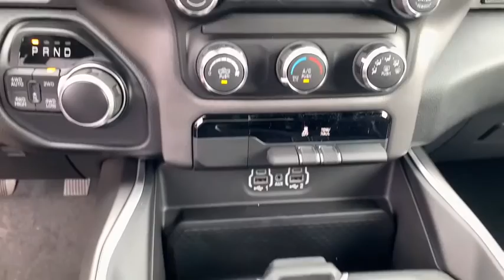2021 Ram 1500 Milford, Mendon, Worcester, Framingham MA, Providence, RI 21-022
Patriot Blue Pearlcoat New 2021 Ram 1500 available near me in Milford, Massachusetts at Imperial CDJR. Servicing the Mendon, Worcester, Framingham MA, Providence, RI area.
2021 Ram 1500 Big Horn/Lone Star - Stock#: 21-022 - VIN#: 1C6SRFBT4MN504558

Imperial CDJR
18 Uxbridge Rd

Patriot Blue Pearl Coat exterior, Big Horn trim. 4x4, Aluminum Wheels, iPod/MP3 Input, Back-Up Camera, Bed Liner, BED UTILITY GROUP, TRANSMISSION: 8-SPEED AUTOMATIC (8HP7... BIG HORN LEVEL 1 EQUIPMENT GROUP, SPORT APPEARANCE PACKAGE, Trailer Hitch, REMOTE START SYSTEM, ENGINE: 5.7L V8 HEMI MDS VVT, WHEEL TO WHEEL SIDE STEPS. EPA 21 MPG Hwy/15 MPG City! Warranty 5 yrs/60k Miles - Drivetrain Warranty; brbrbrbrKEY FEATURES INCLUDEbrbr4x4, Back-Up Camera, iPod/MP3 Input, Aluminum Wheels MP3 Player, Privacy Glass, Keyless Entry, Child Safety Locks, Steering Wheel Controls. brbrbrbrOPTION PACKAGESbrbrENGINE: 5.7L V8 HEMI MDS VVT Active Noise Control System, 180 Amp Alternator, Heavy Duty Engine Cooling, GVWR: 7,100 lbs, Dual Rear Exhaust w/Bright Tips, HEMI Badge, 26 Gallon Fuel Tank, BIG HORN LEVEL 1 EQUIPMENT GROUP SiriusXM Radio Service, Radio: Uconnect 4 w/8.4 Display, SiriusXM Satellite Radio, Rear Window Defroster, Rear View Auto Dim Mirror, Power Adjustable Pedals, For More Info, Call , Rear Power Sliding Window, Exterior Mirrors w/Supplemental Signals, Rear Dome w/On/Off Switch Lamp, Exterior Mirrors Courtesy Lamps, Glove Box Lamp, Power 4-Way Driver Lumbar Adjust, Power 8-Way Driver Seat, Auto Dim Exterior Driver Mirror, Universal Garage Door Opener, Cluster 3.5 TFT Color Display, Power-Folding Mirrors, Foam Bottle Insert (Door Trim Panel), Class IV Receiver Hitch, Black Premium Power Mirrors, Sun Visors w/Illuminated Vanity Mirrors, Big Horn IP Badge, SPORT APPEARANCE PACKAGE Exterior Mirrors w/Supplemental Signals, Body Color Premium Power Mirrors, Sport Decal, Exterior Mirrors Courtesy Lamps, Auto Dim Exterior Driver Mirror, Exterior Mirrors w/Memory, Body Color Exterior Mirrors, Black Interior Accents, Power-Folding Mirrors, Body Color Front Bumper, Body Color Rear Bumper w/Step Pads, BED UTILITY GROUP Spray In Bedliner, 4 Adjustable Cargo Tie-Down Hooks, Pick-Up Box Lighting, Deployable Bed Step, WHEEL TO WHEEL SIDE STEPS, REMOTE START SYSTEM brbrbrbr.brbrThe Buy For Price reflects all applicable manufacturer rebates and/or incentives (not all will qualify) and is based on retail purchase with additional dealer discounts including a $1,000 Imperial Trade Assistance Bonus for qualifying 2010 or newer trades. Our specials are available exclusively through our phone and internet department. Price subject to change if manufacturer rebates change. Lease, business and fleet acquisitions may result in a different pricing and rebate structure. Price does not include tax, title, registration, and documentation fee or other applicable fees. Vehicle must be paid in full and take same day delivery from dealer stock. No wholesalers or dealers. Call or email our phone and internet team for the most current rebate information and Imperial discounts. Our price online is for our market area only. Price cannot be combined with any other discounts or promotions. Not responsible for typographical or pricing errors. May include vehicle demonstrators. StockPrice does not include tax, title, registration, documentation fee or other applicable fees, and includes our Imperial Trade Assistance Bonus of $1,000 for qualifying 2010 or newer retailable trades. To receive advertised promotional price, the vehicle must be paid in full and take same day delivery from dealer stock. Call or email our phone and internet team for the most current rebate information and Imperial discounts. Price cannot be combined with any other discounts or promotions and is subject to change based on market value at any time without notice, customer must mention promo code in order to qualify for internet special discount. The information contained herein is deemed reliable but not guaranteed, dealer not responsible for any misprint involving the price or description of the vehicle, it's the sole responsibility of buyer to physically inspect and verify such information prior to purchasin
Quick Order Package 25Z Big Horn,3.21 Rear Axle Ratio,3.92 Rear Axle Ratio,Wheels: 18 x 8 Cast-Aluminum Painted,Cloth Bench Seat,Big Horn Level 1 Equipment Group,Sport Appearance Package,Bed Utility Group,Front & Rear Rubber Floor Mats,Front License Plate Bracket,Remote Start System,Radio: Uconnect 3 w/5 Display,Radio: Uconnect 4 w/8.4 Display,Wheel to Wheel Side Steps,Pick-Up Box Lighting,40/20/40 Split Bench Seat,4 Way Front Headrests,Rear 60/40 Folding Seat,3 Rear Seat Head Restraints,Front Seat Back Map Pockets,Foam Bottle In